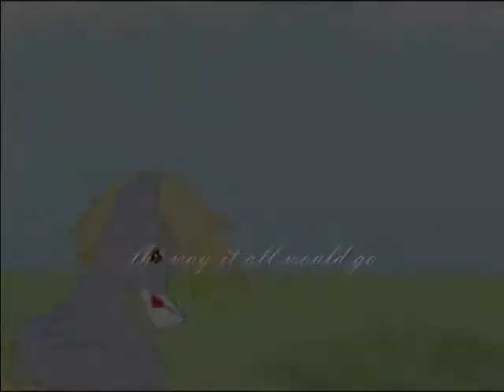Doctor and Derpy Whooves' Dance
Shining Armor. I meant what I said if you were serious about it only being a "break". We're both young and I for one can be stubborn, but I know when to back off. So I guess from the jist of what you said, 3-5 years from now, we'll see.